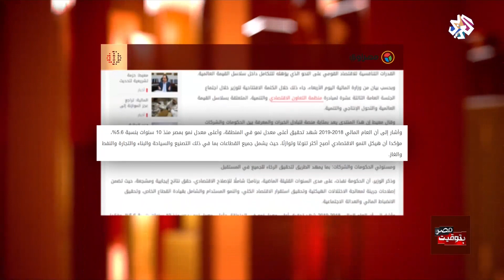مؤشرات الاقتصاد المصري │بتوقيت مصر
قال وزير المالية محيط معيط إن مصر حققت أعلى معدل نمو في المنطقة، وأعلى معدل نمو بمصر منذ 10 سنوات بنسبة 5.6%.
وأضاف معيط أن هيكل النمو الاقتصادي أصبح أكثر تنوعا وتوازنا، مما أسهم في توفير فرص عمل جديدة، ودفع معدل البطالة إلى الانخفاض ليصل إلى 7.5% في يونيو الماضي، بعد أن كان 12% في العام المالي 2016/2017 وأدى إلى تراجع نسبة الدين للناتج المحلي الإجمالي من 108% إلى 90.2%.